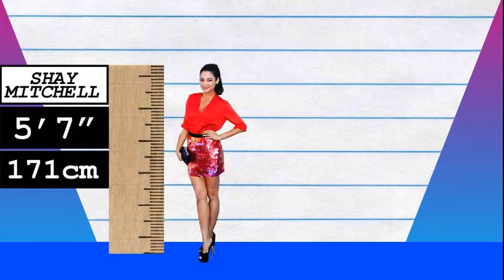How Much Taller? - Shay Mitchell vs Cara Delevingne!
We compare Shay Mitchell and Cara Delevingne in height, visually and with data, and reveal just how much the difference is between the actress and model/actress!